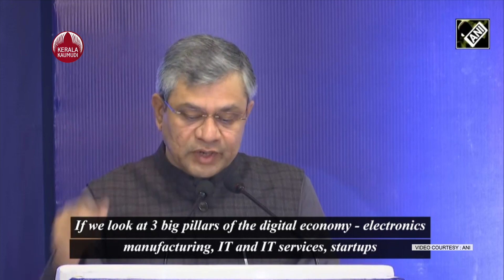ചരിത്രത്തിലേറി ഇന്ത്യന്‍ ഐ.ടി, സാങ്കേതിക വിദ്യയില്‍ ഇന്ത്യ നിര്‍മ്മാതാവ് ‍| India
രാജ്യത്തെ സാങ്കേതിക മേഖല ഉപഭോക്തൃ അധിഷ്ഠിത ചിന്താഗതിയിൽ നിന്നും സ്റ്റാർട്ടപ്പ് രീതികളിലേക്ക് മാറുന്നതായി കേന്ദ്ര ഇലക്ട്രാണിക്സ് മന്ത്രി അശ്വിനി വൈഷ്ണവ്. കഴിഞ്ഞ എട്ട് വർഷക്കാലത്ത് ഇന്ത്യയിൽ സ്റ്റാർട്ടപ്പ് ബിസിനസുകൾ വർദ്ധിച്ചു.